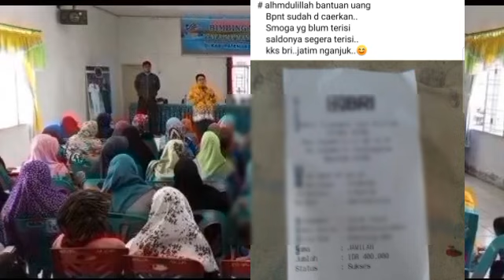INFORMASI GEMBIRA SELASA SORE INI..❤️ SILAHKAN CEK PKH/BPNT TAHAP 2 DAERAH2 INI SIMAK YA